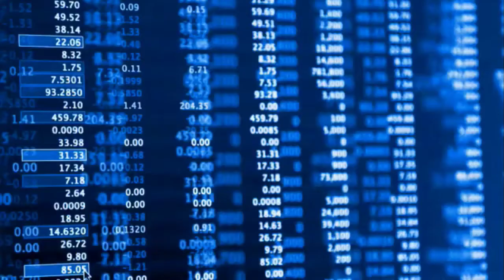Investment Fund Managers Career Video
Plan, direct, or coordinate investment strategy or operations for a large pool of liquid assets supplied by institutional investors or individual investors.

ONET: 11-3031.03 - Investment Fund Managers
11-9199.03